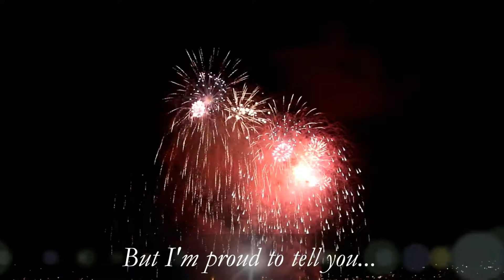I'm Back ! FabSpeed Ferrari F430, Start, Ride.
Hey ! I've been away for a while but here I am ! Full of new videos to post !
Here's a noisi tubi Ferrari F430 ! The owner gave me a ride ! Very nice of him :D